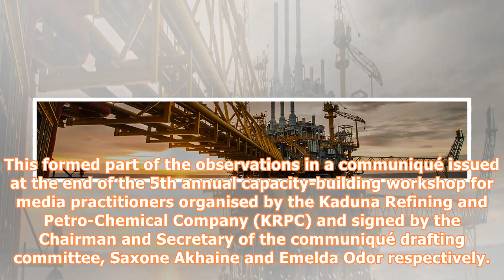Nigeria: irregular maintenance cause of refineries poor performance - stakeholders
By Maryam Ahmadu-SukaKaduna — Following the recent scarcity of the Premium Motor Sprit (PMS) also known as petrol, stakeholders have attributed that irregular Turn-Around Maintenance (TAM) for refineries across the country led to the present sub-optimal operation of refineries in Nigeria. This formed part of the observations in a communiqué issued at the end of the 5th annual capacity-building workshop for media practitioners organised by the Kaduna Refining and Petro-Chemical Company (KRPC) and...